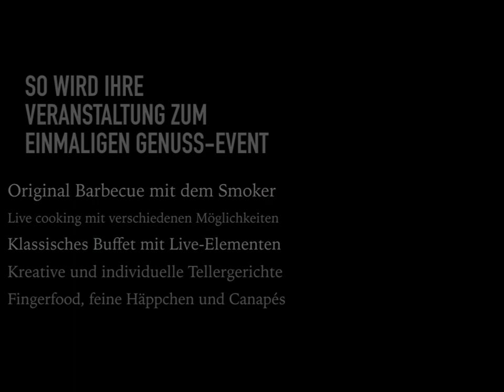Gourmex Catering und Barbecue Karlsruhe Rastatt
Gourmex Catering ist der Partner für höchsten Genuss. Unterwegs in Karlsruhe und Rastatt.

Kulinarische Köstlichkeiten für jede Feier.
Wir bieten ein
- individuelles Buffet gepaart mit live cooking. Gerne aus dem Wok oder mit unserer Pasta Bar
- Tellergerichte vor Ort bei ihnen oder in der Eventlocation zubereitet und angerichtet
- wir haben verschiedene Smoker für ein wunderbares Barbecue, das ist weit mehr als Grillen
- Fingerfood, Canapés und  Flying Buffet gehört ebenfalls zu unserem Portfolio

GOURMEX® Catering hat Erfahrung in alles Bereichen eines Caterings, dazu gehören
die Hochzeit oder die Betriebsfeier geanauso wie die einzigartige Geburtstagsfeier.
Ob Sommerfest oder Weihnachtsfeier, bei uns sind Sie richtig!

Die professionellen Catering- und Kochgeräte garantieren mit der fachmännischen Zubereitung höchsten Genuss. Auch weitere Ausstattung wie Teller, Besteck, Gläser, Stehtische halten wir für Ihr Event bereit!

Unsere Arbeit begleiten zahlreiche Referenzen in der Region Karlsruhe und Rastatt. Namhafte Firmen als auch Privatkunden zählen zu unserem geschätzten Kundenstamm. Wir sind auch regelmäßig gerne in bekannten Eventlocations gebucht.

Auch überregional haben wir uns einen Namen gemacht. Hier werden wir für Hochzeiten ebenso gerne gebucht als für die Betriebsfeier.
Mehr Infos zum Catering für Karlsruhe und Rastatt und die gesamte Region finden Sie